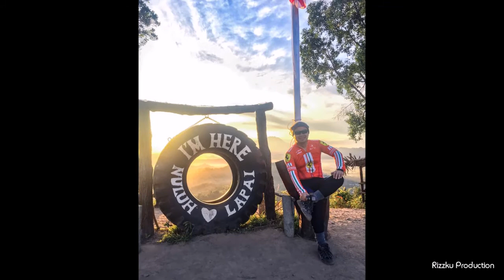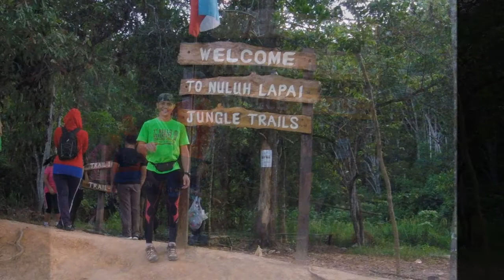Rizzku Nuluh Lapai April 2017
A quick hike (less than 30 minutes up and down) to Nuluh Lapai on 24th April 2017. Nuluh Lapai is located in Sepangar Kota Kinabalu Sabah Malaysia. Great hiking trail for beginners. The view at the top is magnificent.